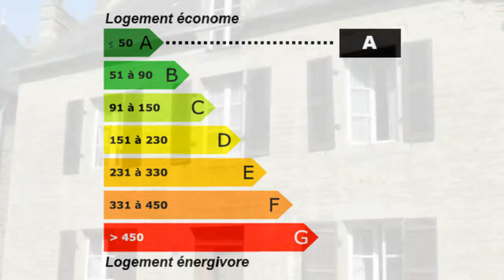EVRAN : maison de bourg avec vue sur Canal d'Ille et Rance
Pour plus de détails sur ce bien ___________________________________________________________________________________________SARL Amor Cottage Immobilier France Achat / Vente Maison DINAN SUD Lumineux Charme Pierre Bois Cheminée Grenier aménageable Jardin Dépendances Clôturé Terrain 300m² Maison Surface habitable 180m² - Chambres 3 - Cuisine simple - Salle de séjour Salle de bain les niveaux 2 - T6 - DPE 36 - Emissions de GES 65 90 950,00 € Maison Côtes-d'Armor Bretagne 22630

Superbe maison de bourg en pierre à rénover. Aujourd'hui, la maison offre au RDC : petite cuisine simple, salon avec cheminée, salle à manger, belle entrée. A l'étage : 3 chambres dont une avec cheminée, salle de bains avec WC, petite cuisine. Au 2ème étage : superbe grenier à aménager (belle charpente). Très beaux volumes, vue sur le Canal d'Ille et Rance. Eau et électricité sur place. Raccordée au tout à l'égout. Petit jardin de 300m². Puits. Accès à tous les commerces et écoles (jusqu'au collège) à pied.. Pour plus de détails, cliquez Retrouvez nous sur facebook Retrouvez nous sur twitter